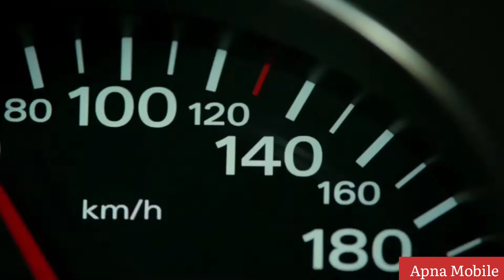Transporter 3 (2008) | Skill of Driving | Apna Mobile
Apna Mobile